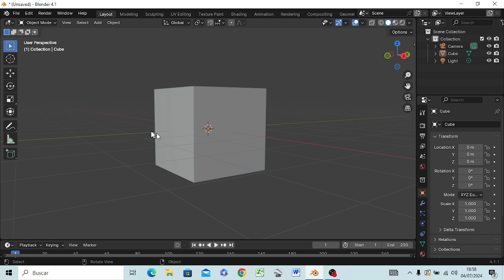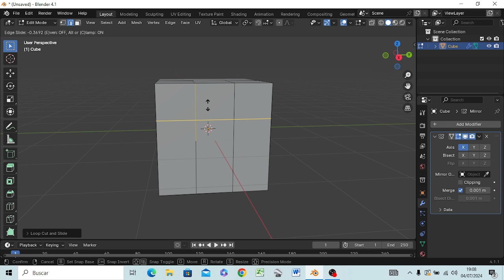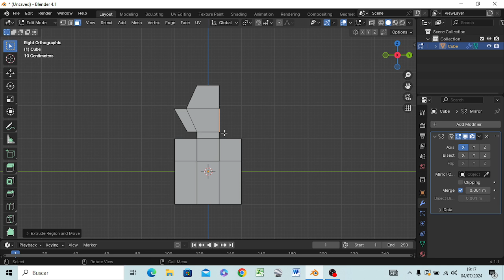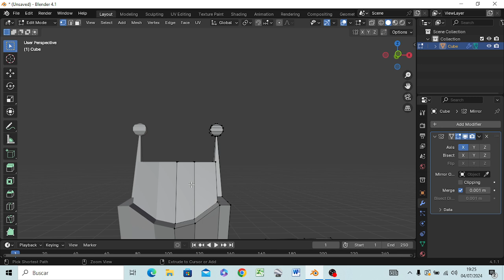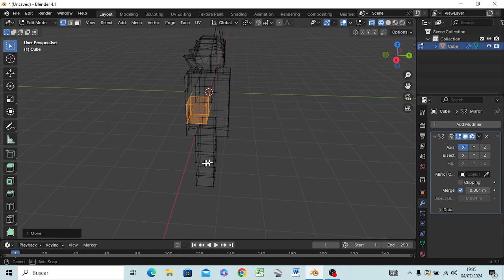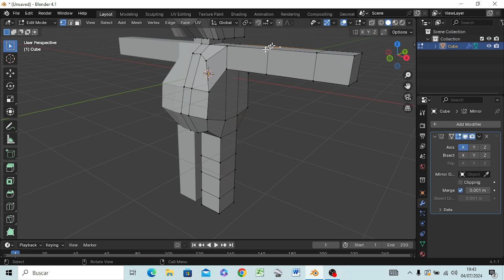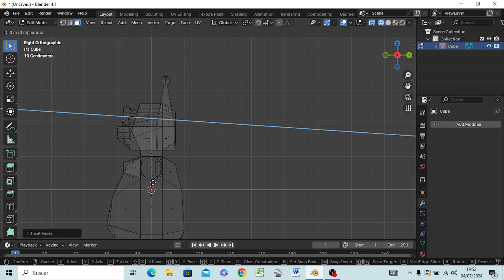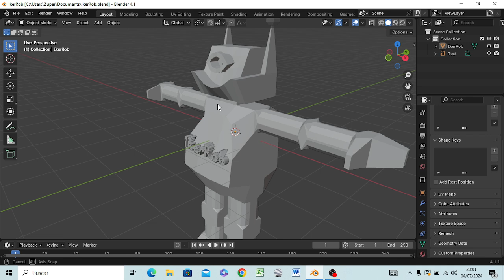BlenderMania3D: IkerROB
Dedicado a Iker MDM HawPi